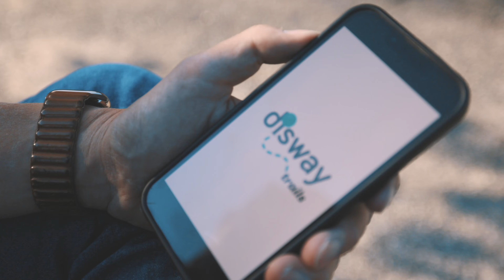Bezbariérové zážitkové trasy Žitava– disway trails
Užijte si na svém bezbariérovém výletě rozmanitou přírodu a kulturu tohoto malebného regionu.
Trasy Vás dovedou m. j. k podstávkovým domům, na žitavská postní plátna, k bodu Trojzemí, do romatického Kyjovského údolí anebo kolem Harrachova až k pramenům Labe v Krkonoších.